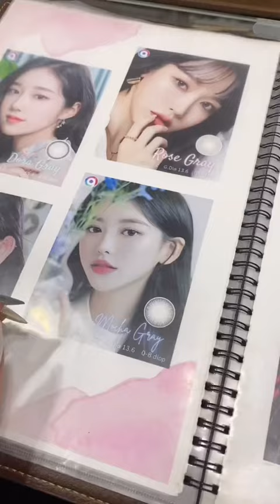Thời tiết trở lạnh Puta phải kiếm Gấu ngay thôi || Puta Ăn Gì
Đây là kênh Youtube chính thức của mình. I love you pặc pặcccc
- Link tất tần tật những món mình mua đều ở đây :
- Link các tài khoản khác của mình cho mọi người tiện tìm kiếm:
© Bản quyền thuộc về Puta Ăn Gì
© Copyright by Puta Ăn Gì ☞ Do not Reup